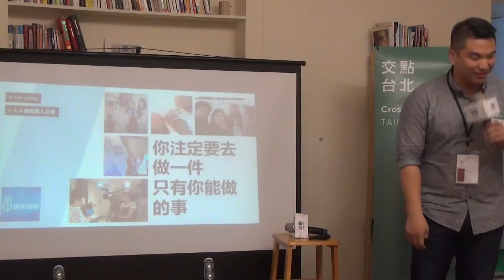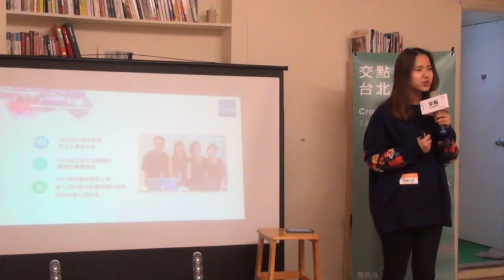吳依庭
我叫Tracy，還沒遇見媒體之前，本來隻身打算去深造英文翻譯與陷入英國文學的世界. 那遇見媒體之後呢
吳依庭｜《新聞改寫我的人生方向》
大二遇見了城市新聞，完全改寫我的人生方向。開始學習接觸許多不同種類、個性、特質的人物。這只是第一步，爾後進一步學習新媒體領域，包含社群行銷、直播。在大學時代我創立新媒體社團，手上累積超過10個經營過的粉絲團。畢業後，往社群網路行銷、影音新聞發展，與台北科技大學合作，培訓校園記者，目前累計培訓已經超過50名學生，現在的工作也是往社群行銷廣
告發展。
這段期間，英文成為我最好的助力，但城市新聞開啟我完全不同領域的方向，這過程超過想像！如果在場有人你是剛畢業不到三年的人，你一定要來聽聽我的分享跟和我一起交流！